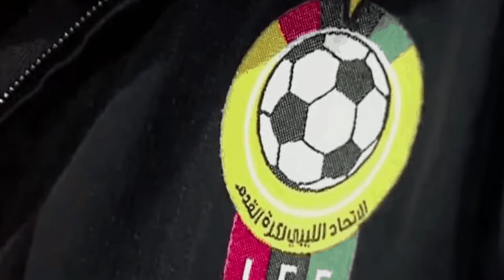كأس العرب الثانية الكويت و ليبيا عام 1964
المنتخب الليبي ضد منتخب الكويت  يوم الاثنين 16 نوفمبر 1964 بطولة كأس العرب الثانية با لكويت